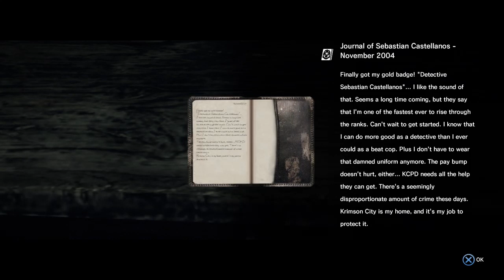The Evil Within │ Part 3 │ Backlogged Games